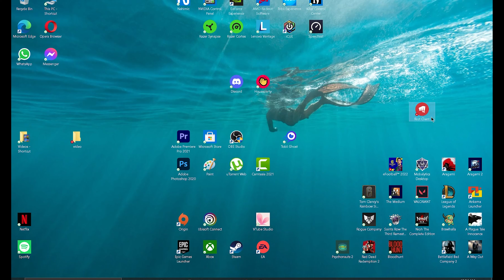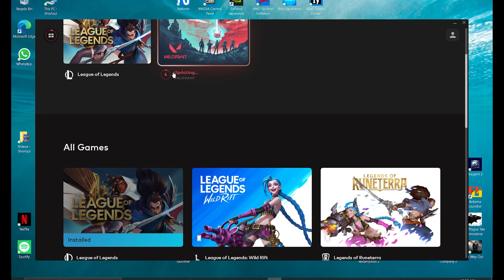riot games new client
New riot games client just got launched, this new client can be acquired by updating your game, the old client will automatically update to this new one.
It has all of riot games combined in one place, league of legends, valorant, legends of runeterra teamfight tactics and even wild rift.
With the new windows 11 allowing us to play android games on Pc, we may be able to play wild rift on Pc soon.
Meanwhile, all we want for now is that this new client doesn't lag as much as the old one, and makes us leave lobbies and unnable to select our champs and lose lp and such things.

Laptop specs:
Nvidea rtx 3070 8Gb Vram, Ryzen 7 5800H 16CPUs 3,2Ghz, 16Gb RAM

Saints Row®: The Third™ Remastered PC Gameplay